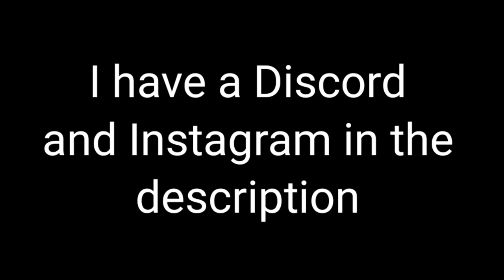Every Kraig Smith Roast | Roast Me Season 2